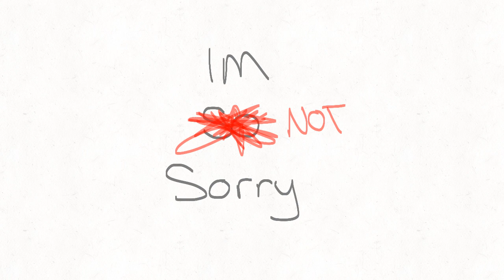this’ll be done soon but i’m posting it cuz i’m bored